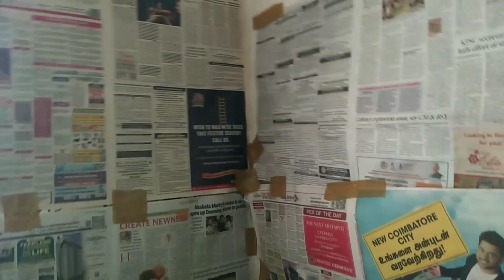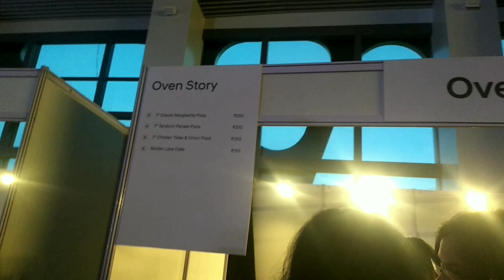Sonu Nigam live concert. ಇಲಿಂದ ಅಲ್ಲಿಗೆ ಹೋದ್ರೆ ಒಂದೇ ಒಂದು ಕನ್ನಡ song ಆಡಲಿಲ್ಲ ll Fashion Factory New 👗